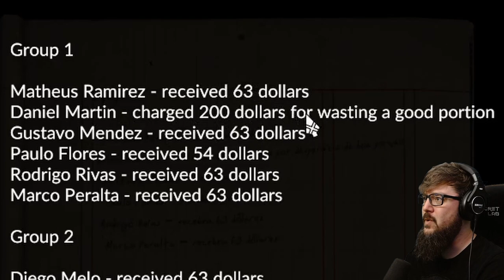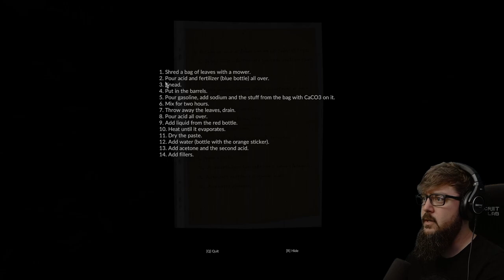OUR NEW HOME | Green Hell | Episode 7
We have searched for long enough.  It's time to settle down and build our new base...